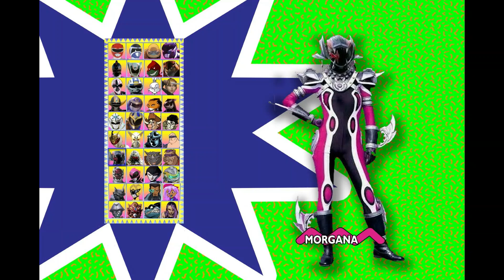tmnt vs power ranger select screen 2023 hd